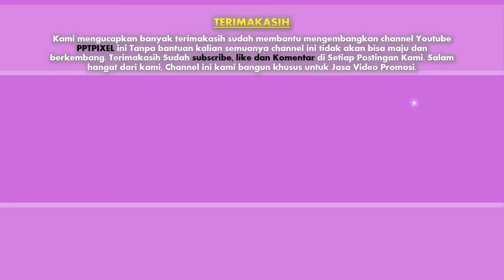085383904419- Jasa pembuatan video promosi/iklan resmi di Sibuhuan, Labuhanbatu Selatan, Medan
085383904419- Jasa pembuatan video promosi/iklan resmi di Sibuhuan, Labuhanbatu Selatan, Medan